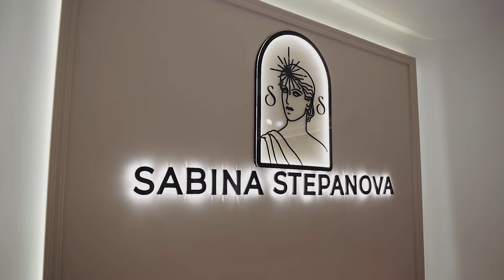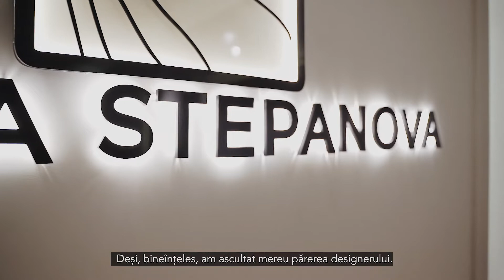CLIENTREVIEW – SABINA STEPANOVA, FONDATOAREA SABINA STEPANOVA JEWELRY